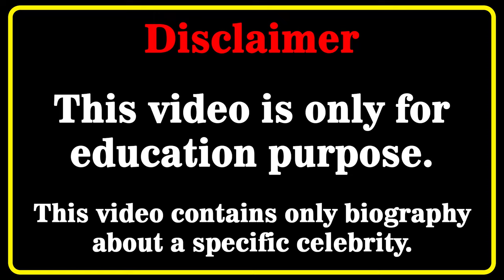Malu Trevejo Wiki 💗| Biography | Relationships | Lifestyle | Net Worth | Curvy Plus Size Model | Age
Malu Trevejo Biography, Wiki, Relationships, Lifestyle, Net Worth, Age, Facts, Career, Plus Size Model, Cuban Model
Who is Malu Trevejo? 💖💖💖💖
In this video, we will discover Malu Trevejo biography, net worth, lifestyle, birthday, age, height, weight, relationship, body measurements, wiki, fact in 2023  🔸🔸🔸

Cubanmodel​s
curvy model
curvy models plus size
latest style
street style
fashion plus
celebs style
curvy models
street fashion
instagram star
latest fashion
plus size try on haul
curvy fashion
curvy haul
fat models
plus size
bbw
model
plus size haul
models
curvy women
plus size
hot models
curvy
top models
fashion model
how to become a plus size model
fashion model
beautiful girls
malu trevejo tiktok
malu trevejo complicado
malu trevejo
malu trevejo ig live
Malu Trevejo wiki